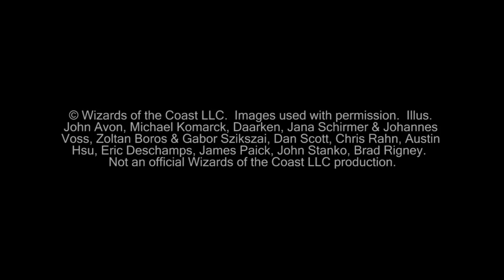"Magic the Gathering" Gameplay Fateful Hour Vs Naya Pod G2 (06-22-2012)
This is the full gameplay of game two between David playing his Fateful Hour deck and Justin playing Naya Pod.

KlotzProductions Blog!!!

© Wizards of the Coast LLC.  Images used with permission.  Illus. John Avon, Michael Komarck, Daarken, Jana Schirmer & Johannes Voss, Zoltan Boros & Gabor Szikszai, Dan Scott, Chris Rahn, Austin Hsu, Eric Deschamps, James Paick, John Stanko, Brad Rigney.  Not an official Wizards of the Coast LLC production.